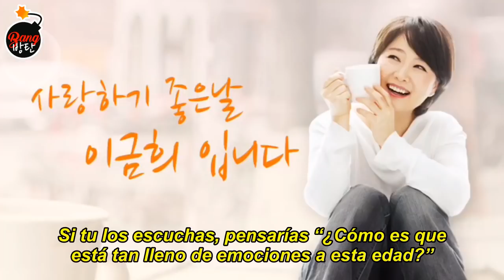[Sub Español]BTS V was mentioned on A Good Day To Fall In Love radio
Video Cr: admiringsuga4
Eng sub: admiringsuga4
Sub Español: BANG BANGTAN : Admin. Mochi~
Edición y subida: Admin. Mochi~